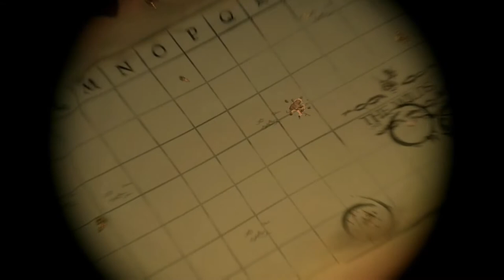SEA OF THIEVES - DICAS PARA INICIANTES #2, MAIS DICAS E GAMEPLAY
Olá Marujo! Neste vídeo trazemos mais dicas para você jogar Sea of Thieves, agora como série no canal este segundo episódio traz o gameplay dos acumuladores de tesouro e macetes pra ser um pirata melhor.
Venha navegar conosco Pirata!
Não se esqueçam que Sea Of Thieves está disponível no GamePass! Jogo totalmente legendado em português brasileiro. Disponível para Xbox One e PC.